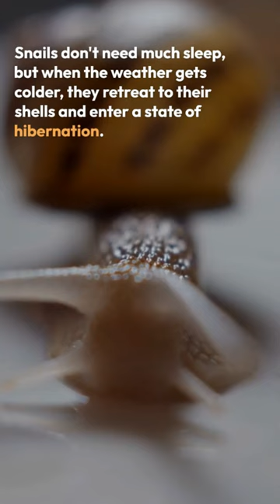Snails can Sleep for up to 3 Years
The animal world is full of amazing creatures, from the smallest insects to the largest mammals. In this video, we explore 10 of the most amazing facts about animals.

We'll learn about animals that can fly without wings, animals that can see in the dark, and animals that can live for centuries. We'll also learn about some of the most amazing feats of animal endurance, such as the migration of the monarch butterfly and the diving of the sperm whale.

So sit back, relax, and get ready to learn some amazing facts about animals!

animal wonders, animal facts, animal videos, animal documentaries, wildlife, nature, science, education

animal world wonders,
animal kingdom wonders,
animal facts,
animal stories,
animal adaptations,
animal intelligence,
animal endurance,
animal conservation,
wildlife documentary,
nature documentary,
science documentary,
animal video,
animal vlog,
animal podcast,
animal youtube channel,
animal world,
animal kingdom,
animals,
Aardvark,
Albatross,
Alligator,
Alpaca,
Ant,
Antelope,
Anteater,
Ape,
Armadillo,
Baboon,
Badger,
Bat,
Bear,
Bee,
Bison,
Boa,
Bobcat,
Bongo,
Barracuda,
Bird,
Bison,
Boar,
Buffalo,
Butterfly,
Camel,
Capybara,
Cheetah,
Chicken,
Chimpanzee,
Chinchilla,
Chough,
Crocodile,
Dolphin,
Dotterel,
Dragonfly,
Eagle,
Eel,
Elephant,
Emerald tree boa,
Emu,
Ferret,
Fish,
Flamingo,
Fox,
Frog,
Galago,
Gazelle,
Giraffe,
Golden eagle,
Gorilla,
Grasshopper,
Grizzly bear,
Hamster,
Hawk,
Hippopotamus,
Horseshoe crab,
Hyena,
Iguana,
Impala,
Jaguar,
Kangaroo,
Koala,
Komodo dragon,
Lion,
Llama,
Lobster,
Lynx,
Macaw,
Meerkat,
Monkey,
Moose,
Mountain lion,
Mouse,
Octopus,
Ostrich,
Otter,
Owl,
Panda,
Penguin,
Platypus,
Polar bear,
Porcupine,
Rabbit,
Raccoon,
Rhinoceros,
Salamander,
Salmon,
Scorpion,
Sea lion,
Seal,
Shark,
Sheep,
Shrew,
Skunk,
Snake,
Spider,
Stork,
Swan,
Tiger,
Tortoise,
Turtle,
Vulture,
Walrus,
Whale,
Wolf,
Zebra,
wildlife,
nature,
science,
documentary,
facts,
stories,
adaptations,
intelligence,
endurance,
conservation,
podcast,